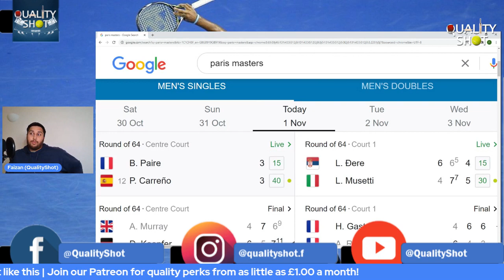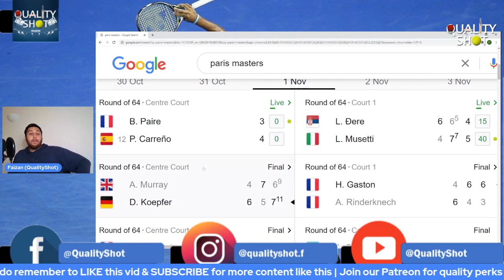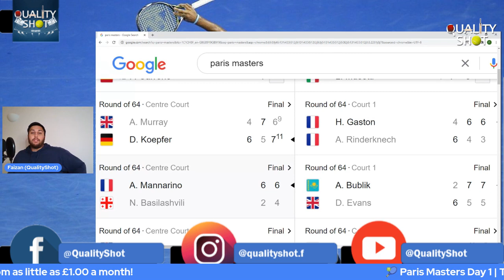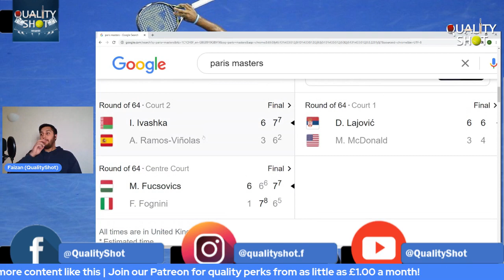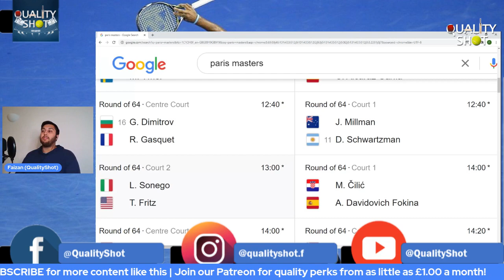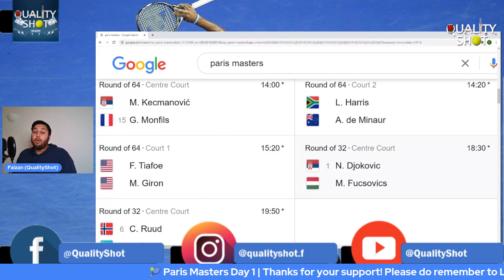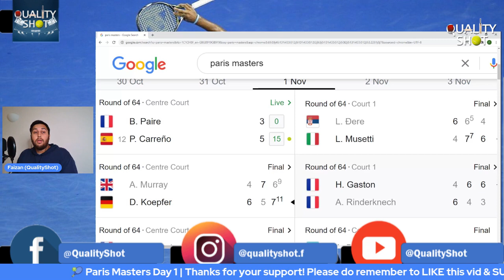🎾Rolex Paris Masters 2021 Day 1 Round Up: Murray Falls to Koepfer | Korda and Karatsev classic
The Rolex Paris Masters 2021 official men's draw is out now. The event in Paris, France features some of the best players in the world including Stefanos Tsitsipas, Daniil Medvedev, Alexander Zverev, Andy Murray and Novak Djokovic